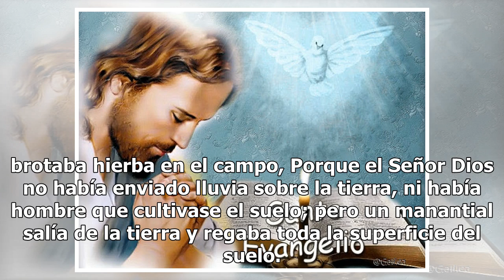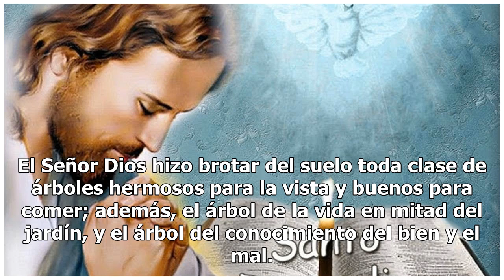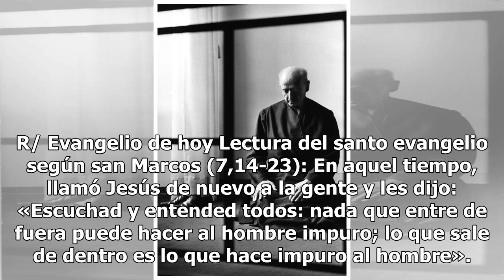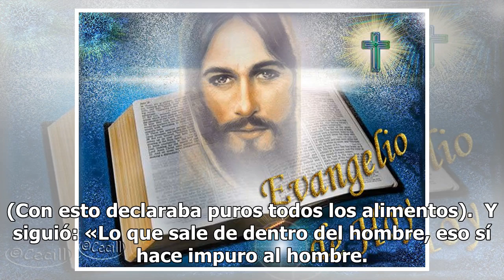Una reflexión y la oración especial del día 13 de febrero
Lecturas de hoy Miércoles de la 5ª semana del Tiempo Ordinario Primera lectura Lectura del libro del...